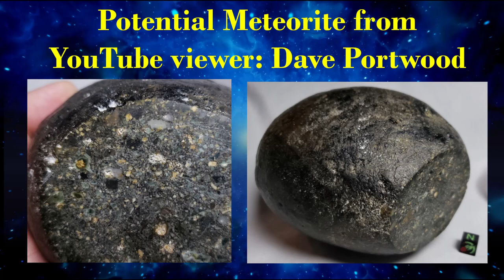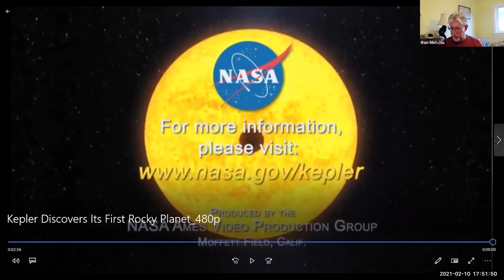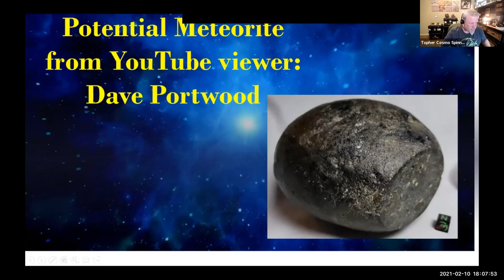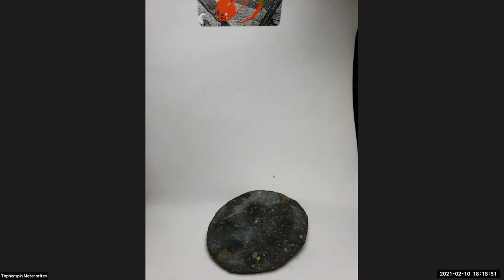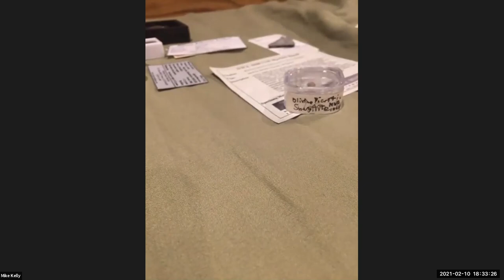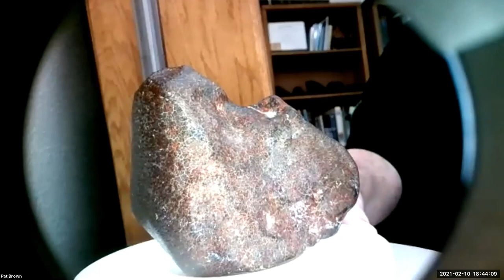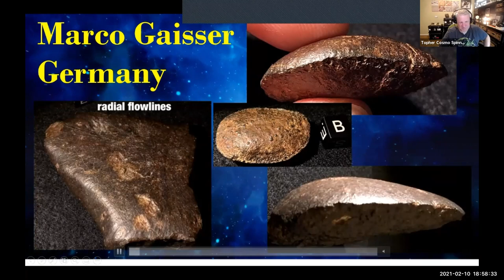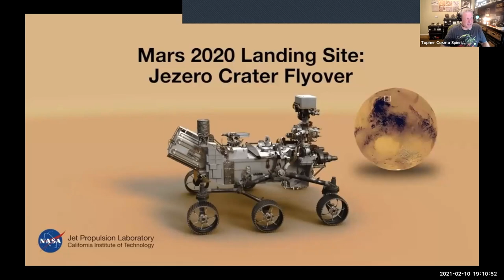Meteorwrong? Meteorite Education Chat, Iron Carbonaceous Rare Meteorites, Mars Perseverance, Space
We added a new weekly feature to the Hangouts. Each week a participant will give a brief report as we make 12 stops along a tour of our Solar System. The first ‘victim / volunteer’ was Ron Metchis who hit a home run with a “Tour Guide” approach to sell us timeshares on Kepler-10b. If you don’t know about Kepler-10b, watch and “like” this video. *Great job Ron!!

We deep-dive into a possible meteorite submitted by a YouTube viewer. Is it a meteorite or a meteorwrong? Watch a video of my initial assessment and hear the final answer. This one was professionally cut into a large end cut and about 7 slices.

Mike Kelly had a huge haul to show off this week! The haul included; a highly vesicular glass Henbury impactite from Australia, NWA 1912 a Mesosiderite-B2 (1 of 7 classified) with a very small TKW of just 13.5g, Guanaco an Iron, IIG (1 of 6 classified) from Chile, NWA 4360 a Rumuruti R3.6 subtype (1 of 4 classified) with only 309g TKW, Nadiabondi is an H5 witnessed fall from Burkina Faso with provenance back to Professor J Otto who did the mineralogy as listed in MetBull, NWA 032 a 1 of 19 classified Lunar Basalt (the youngest ever found ~2.8 Ga based on radiometric dating), and finally a really rare Shergottite with picritic basalt (ultramafic) characteristics. Mike hit a collection milestone with his 600th piece! It is a yet to be classified Eucrite from John Higgins. Congrats!!

Iron meteorites are classified by chemical composition and their different metallic crystalline structures. Last week Ron showed his Turgut (Iron-ung from Turkey) with the “finest octahedrite” pattern. This week he contrasts that with a remarkable 106g slice of NWA 11106 (Iron, IAB-MG octahedrite) with an extremely coarse grain (large crystals) he obtained from Mike Miller. I use my 871g thick wedge of Campo de Cielo to demonstrate that the crystal size can vary wildly on both sides of the same slice.

The Mars Perseverance Rover is set to descend and land on the surface of Mars in 8-days (on Feb 18th 2021). We watch and discuss a really cool landing site flyby of Jezero Crater produced by JPL. We plan to follow and provide updates of the two year long mission to search for proof of ancient life on the Red Planet.

Maxime Denoncin from Belgium shared more microscope pictures and video including an Aba Panu (L3 Nigeria witnessed fall from 2018) with a beautiful inclusion - a super cooled impact melt. He offers a detailed explanation of the Widmanstätten pattern in his Seymchan sample and the surprise he found on the slice. We also examined the ultra-black and glossy fusion crust on Gourara 003, my Eucrite-mmict classification. Photos: JaH 640 (LL5), NWA 3118 (CV3), Tarda (C2-ung), NWA 7325 pair (Achondrite-ung), JaH 900 (L5) – at 780g, this is Maxime’s largest collection item.

Marco Gaisser from Germany showed us his very first oriented meteorite, a complete 16g NWA heatshield Chondrite with a hard roll over lip. The next NWA Chondrite’s face is full of radial flow lines. But it is unusually flat in front and weights 277g. I loved his 535g oriented heatshield that again is just full of radial flow lines.

Andries Goedhart in the Netherlands focused on sharing some of his Carbonaceous meteorites and several ‘type namesakes’ with us. They are rare, old, hard to get, and mainly European meteorites. The chemical Group namesake falls are such scientifically different and important meteorites that a new Group of meteorites is created and named after them like Mighel (CM), Vigarano (CV), and Orgueil (CO).

Pat Brown showed us a NWA Chondrite with lots of regmaglypts, an Allende slice, and some electronic scale equipment. We discussed calibration weights. FREE book download recommendation: ‘The Buchwald Handbook of Iron Meteorites’ is

I am Topher Spinnato, owner of Topherspin Meteorites LLC. I am an internationally trusted meteorite importer, collector, and dealer. I am a proud member of the International Meteorite Collector's Association (IMCA #6236) the Meteorite Education & Trade Society (METS #6236), and currently sit on the Board of Directors of the Meteorite Club (worldwide).